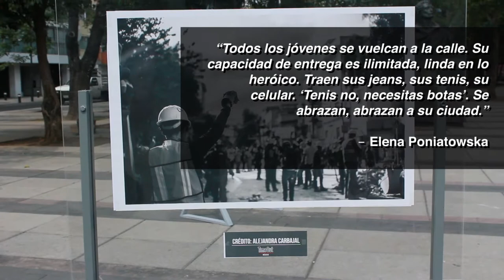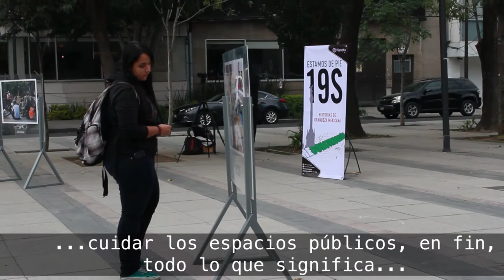'Estamos de pie'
El sismo —ese fenómeno natural para el que nunca estaremos suficientemente preparados— nos demostró que México aguanta: que llevamos la resistencia tatuada en el alma, que gracias a las personas comunes y a su tremenda capacidad de ayudar al otro, estamos de pie.

Incluye textos de Elena Poniatowska, Héctor Zagal, Benito Taibo, Mónica Lavín y Héctor de Mauleón.

UNA PARTE DE LAS VENTAS DE ESTE LIBRO SERÁ DONADA A LA CRUZ ROJA MEXICANA.